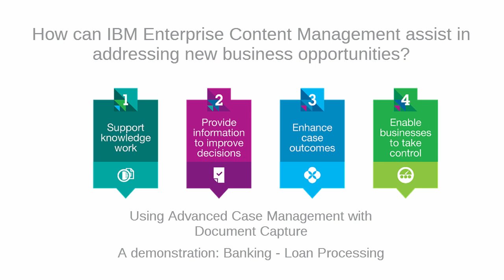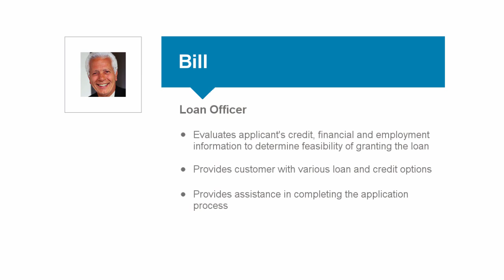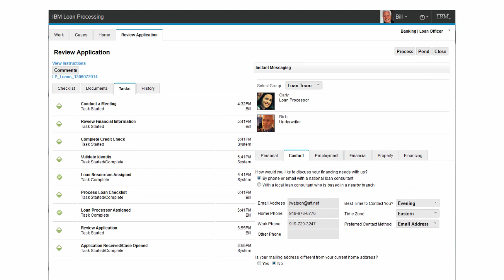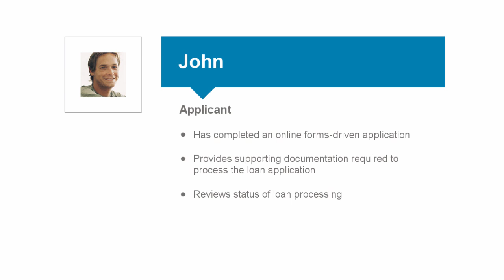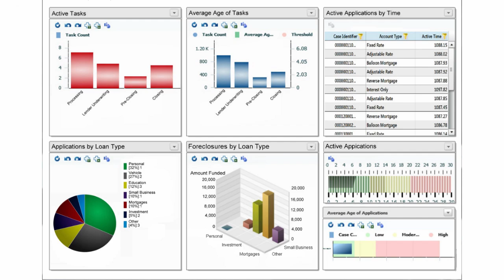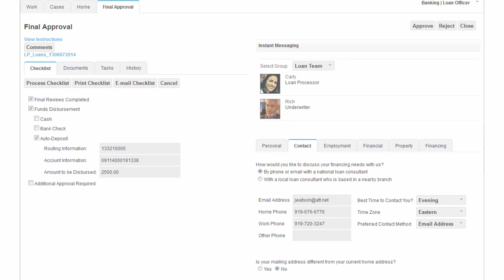Banking - Loan Processing (IBM Case Manager & Datacap)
This demo showcases how IBM Case Manager and Document Capture can be used to streamline the process of obtaining a personal loan. The customer submits an online loan application and provides required supporting documentation while banking employees process the application, review documentation and perform underwriting in order to approve the Loan.